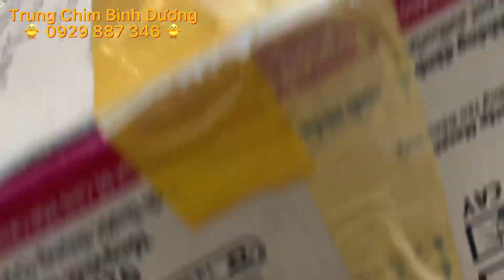CHÍCH CHÒE LỬA CÁT TIÊN MỚI VỀ 23/4/2022